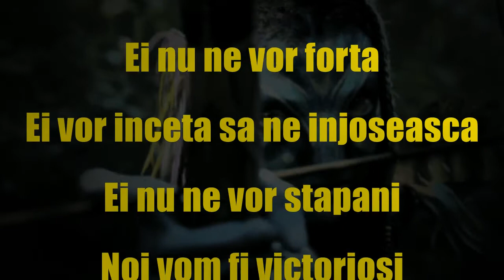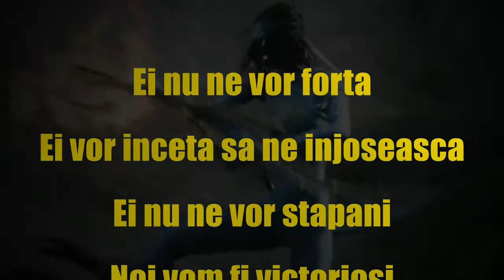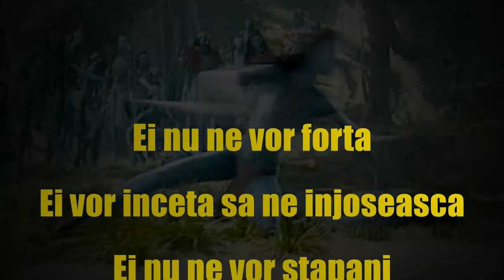Muse - Uprising, tradus romana